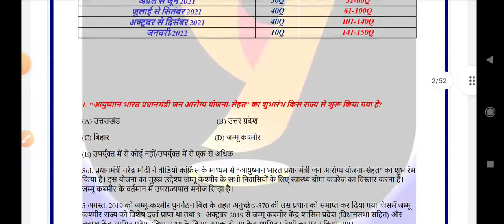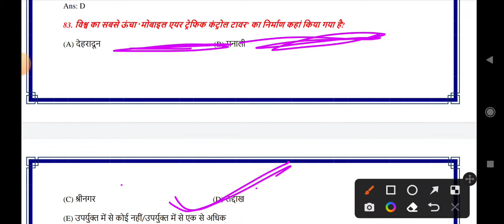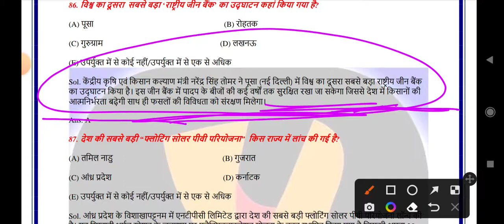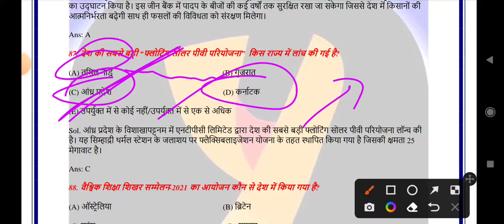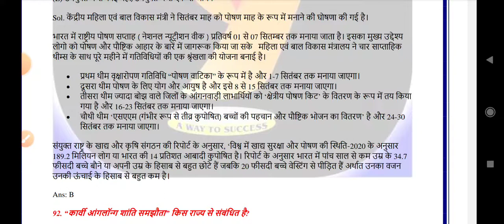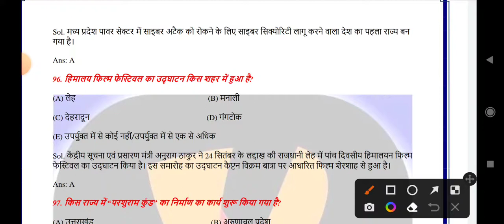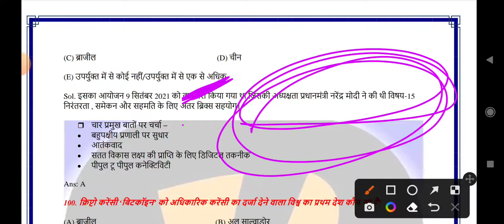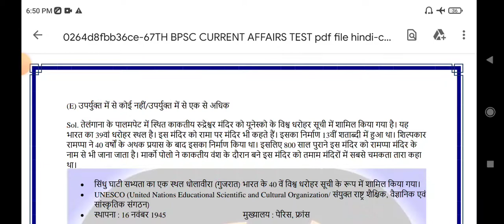BPSC | BPSC PT Test । Current Affairs । 67 BPSC PT । Amar Arvind Sir । yukti ias । BPSC Special ।